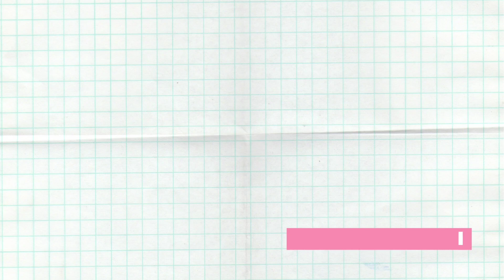ABM Talk With Donebabies Podcast